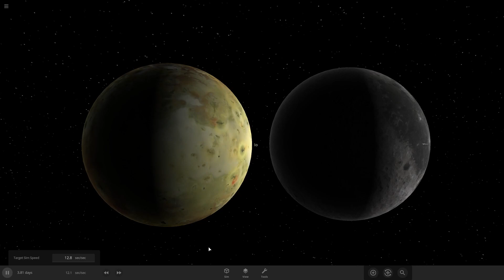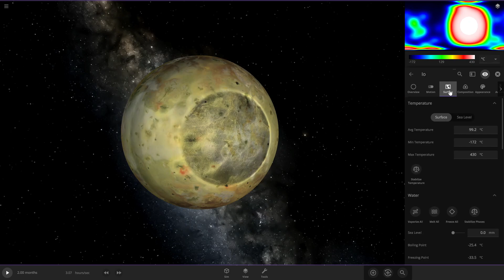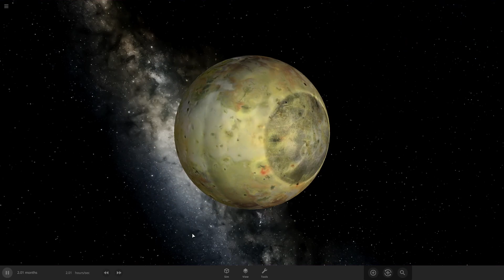Io and Moon collision - Universe Sandbox 2